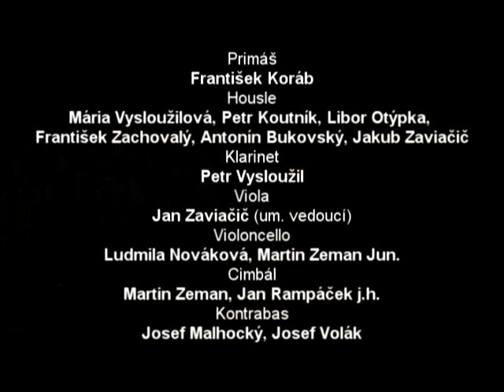Dyž sem já šel od milenky (2008)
Cimbálová muzika Vonica z Krumvíře patří již řadu let ke kulturnímu dění na Hanáckém Slovácku. Své umění soubor prezentuje nejen na oficiálních koncertech a festivalech, ale i na privátních akcích. Za zmínku stojí i řada zahraničních vystoupení v Anglii, Portugalsku, Švédsku, Rakousku, Německu, Itálii, Polsku, USA a j. Soubor během své existence spolupracoval s regionální taneční skupinou, s Divadelním spolkem Bratří Mrštíků z Boleradic, s řadou regionálch pěveckých sborů a j. Vonica vydala 3 profilová CD, na několika dalších se podílela.

Velkou měrou na profilaci CM Vonica se podílejí pravidelné výroční a slavnostní koncerty. Muzikanti souboru zde byli hudebními partnery významných osobností našeho hudebního života. Po boku Jožky Kobzíka, Martina Hrbáče, Luboše Málka, Mirka Hlosty, Bohumila Smejkala, Jindřich Hovorky, Jana Rokyty, Luboše Holého, Jožky Laži, Jarmily Šulákové, sourozenců Ulrychových, Jaroslava Kováříka a mnoha dalších, získali dnešní muzikanti velmi cenné hudební zkušenosti.